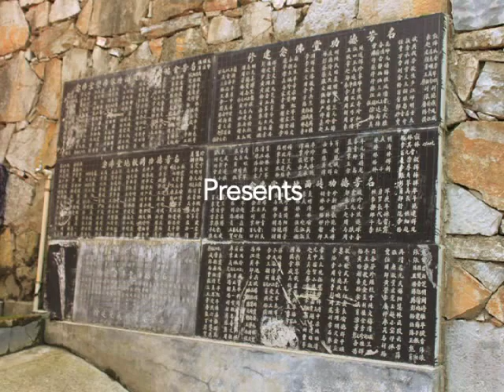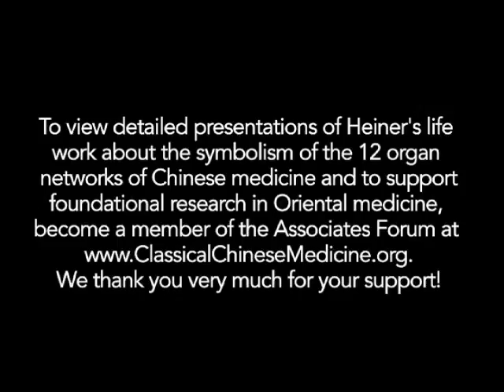On Nourishing Spirit (yangshen)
With Heiner Fruehauf and Liu Lihong

In this illuminative presentation captured at Jiashan Monastery in Hunan, China’s premier advocate of the classical wisdom traditions in Chinese medicine explores the vital concept of yangshen (nourishing the spirit). “Nourishing spirit” used to be considered a precondition for physical cultivation (yangsheng), but has gradually become forgotten in modern times. (Mandarin Chinese, translated into English by Heiner Fruehauf) (Running time: 9 mins.)